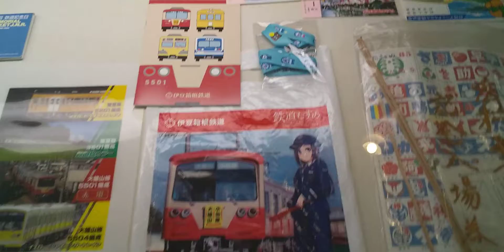スジ屋の技と、伊豆箱根鉄道の鉄道むすめ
県内私鉄の資料を片っ端から、撮影してみました。